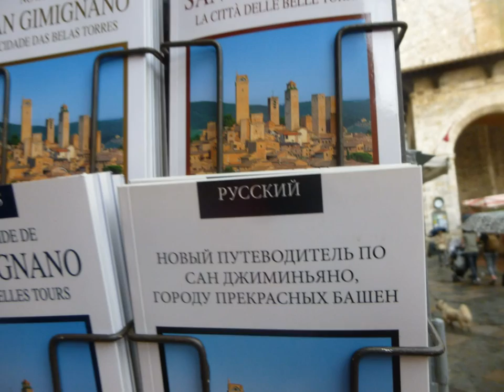San Gimignano, Tuscany, Italy, June 9, 2016